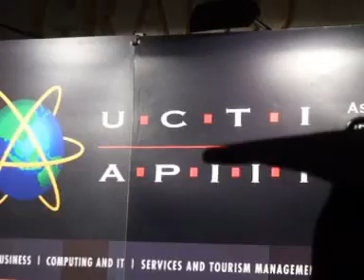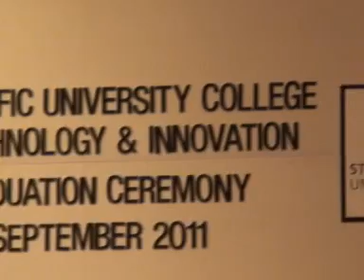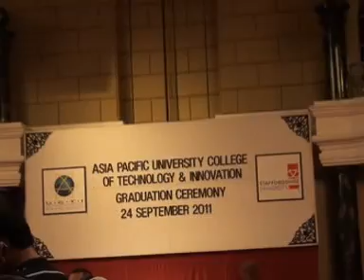APIIT Convo 2011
APIIT Convocation Ceremony 2011